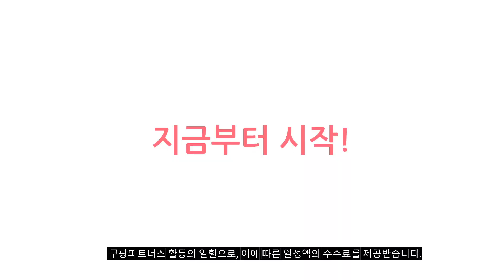삼성게이밍노트북 추천 판매순위 Top10 가격 평점 후기 비교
❤️❤️❤️ 요즘 인기있는 삼성게이밍노트북 구매 가격 평점 리뷰 정리해 봤어요! ❤️❤️❤️

[00:06]
10위. 삼성전자 갤럭시북4 15.6 코어I5 13세대 한컴오피스팩 및 [1,169,000원]
[00:11]
9위. 삼성노트북 NT371B5J 사무용노트북 WIN10 Pro 16GB 240GB [299,000원]

[00:17]
8위. 삼성전자 NT371B5L I7 16G 신품 SSD512 920MX [379,000원]

[00:22]
7위. 삼성전자 갤럭시북4 15.6 코어I5 13세대 한컴오피스팩 및 [969,000원]

[00:28]
6위. MSI Sword GF76 게이밍 노트북 17.3 블랙 [1,468,980원]

[00:33]
5위. 삼성전자 갤럭시북4 14세대 코어7 WIN11 구매사은품 블루투스무소음마우스 [1,499,000원]

[00:39]
4위. 삼성노트북 한컴오피스 증정 i7 윈도우11 가성비 사무용 [1,299,000원]

[00:44]
3위. 삼성 노트북9 Always NT901X5T i7-8550U 램16G/8G SSD512G [597,000원]

[00:50]
2위. 삼성노트북 NT550XED-K24A 윈도우11탑재 가성비 인강용 사무용 학생용 [569,000원]

[00:55]
1위. 리퍼브 사전예약 ~01/15일부터] 코어i7 삼성게이밍북 최초가139만원대 찬스! [1,394,000원]